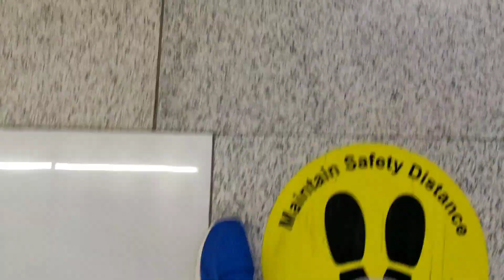Flying school move in vlog